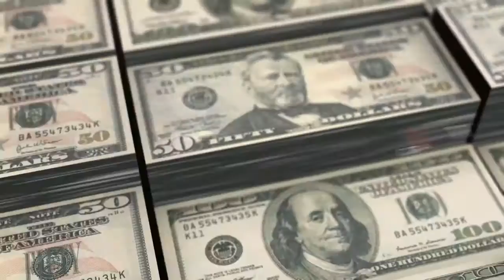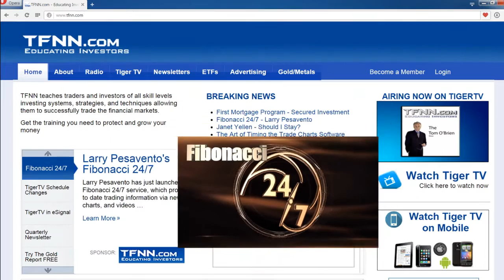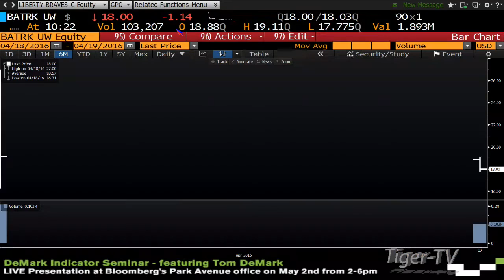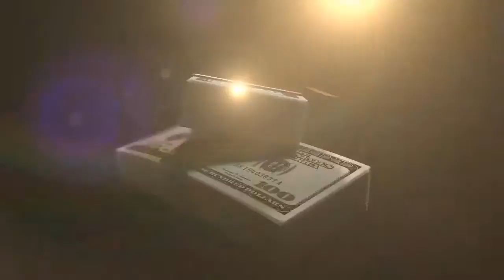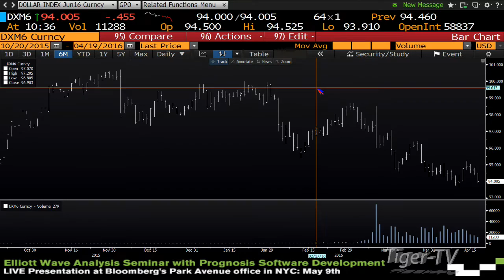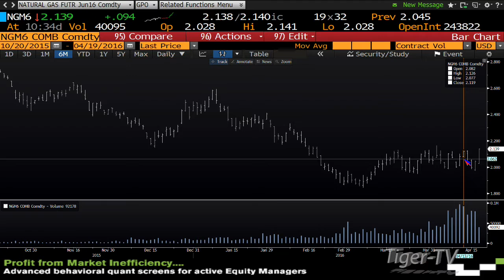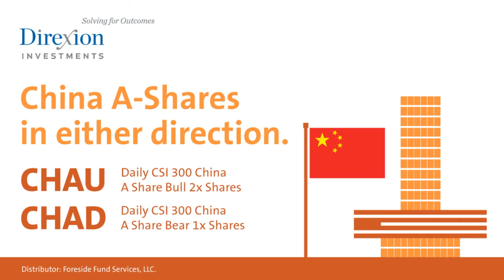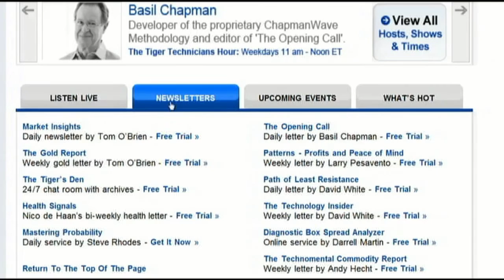April 19th Money Masters with Tom O'Brien on TFNN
Tom discusses the markets and takes calls from 10:00 to 11:00 am ET on the Money Masters.